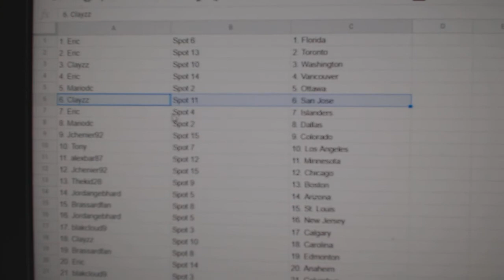Team Randoms - C&C GB #12,359